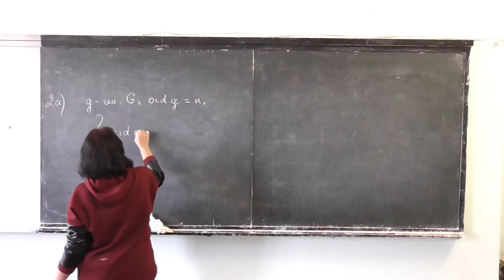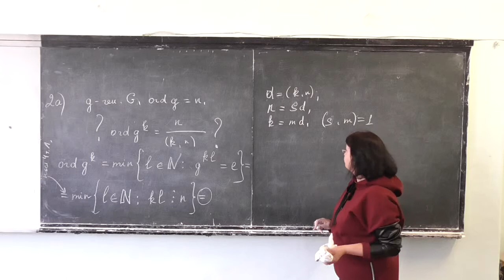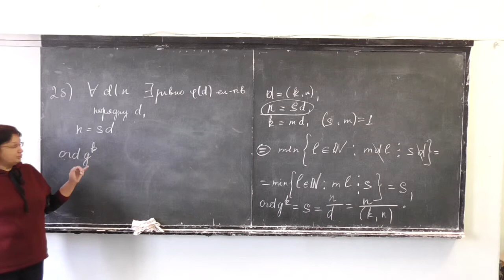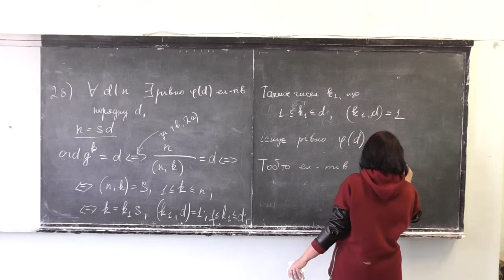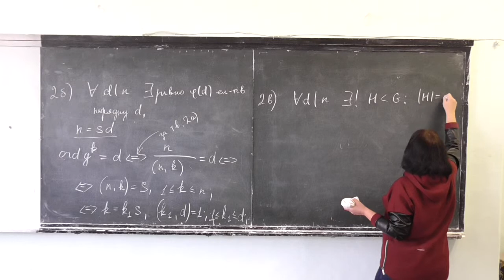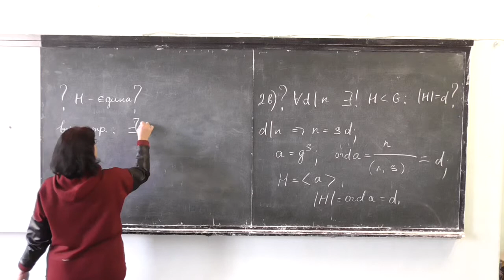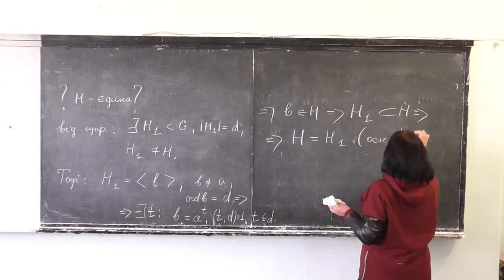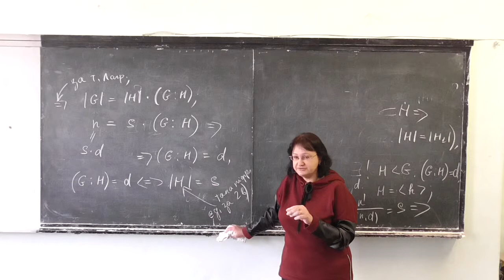Прикладна алгебра 1, лекція 03-4: властивості циклічних груп (2)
Розглянуто такі питання:
-- теорема про властивості циклічних груп: обчислення порядків елементів, кількість елементів заданого порядку, існування підгруп заданого порядку (із доведенням).